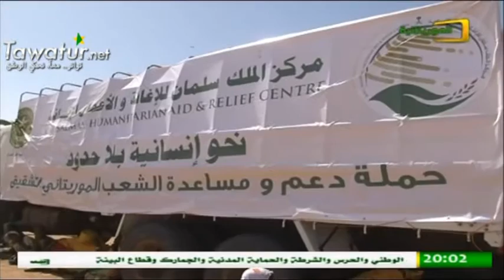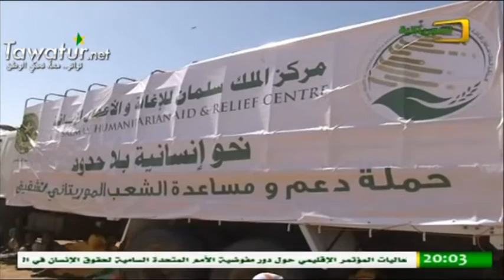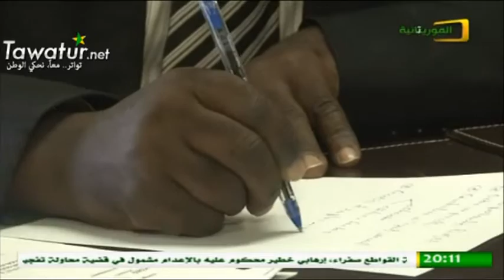نشرة الأخبار على قناة الموريتانية 15-01-2016 , مناته محمد حيدره